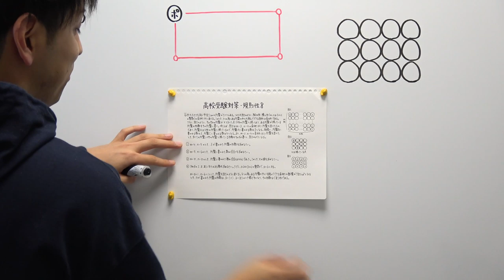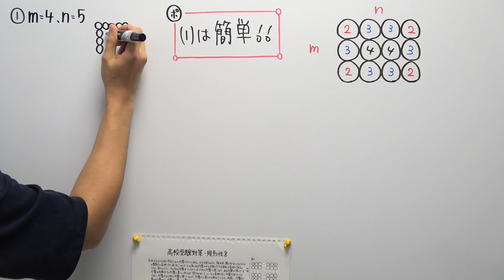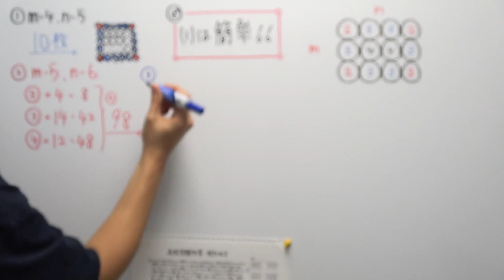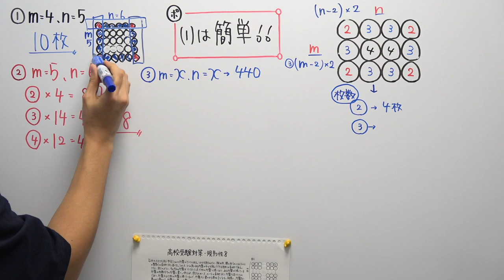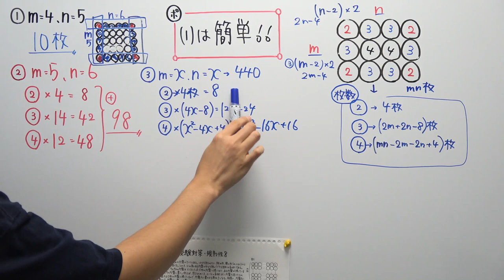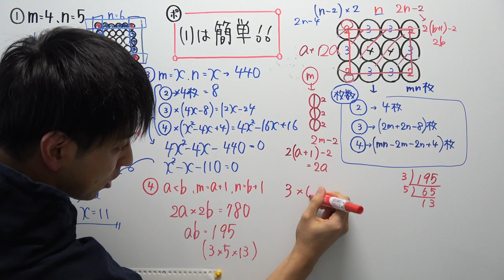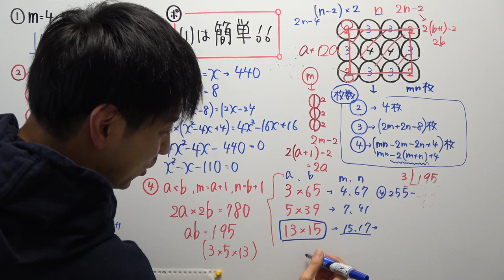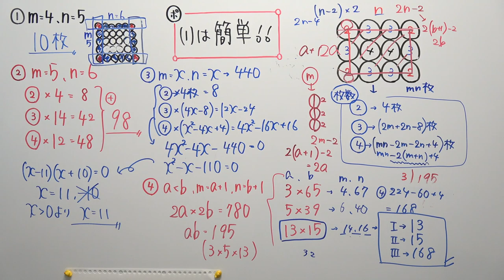【高校受験対策】数学-規則性8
‹使用音源›
「甘茶の音楽工房」